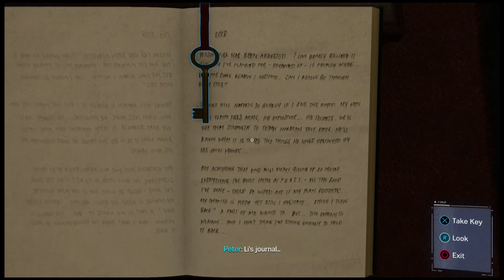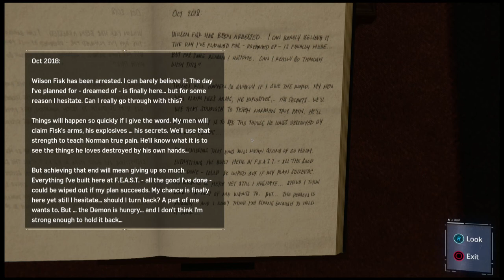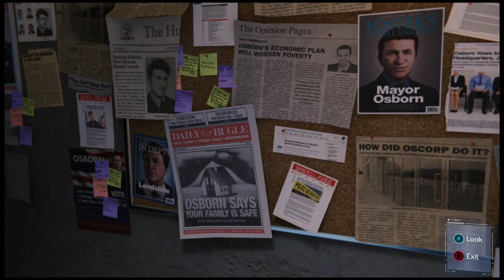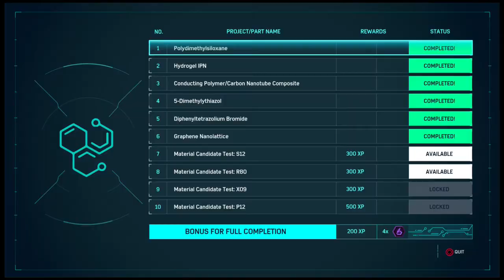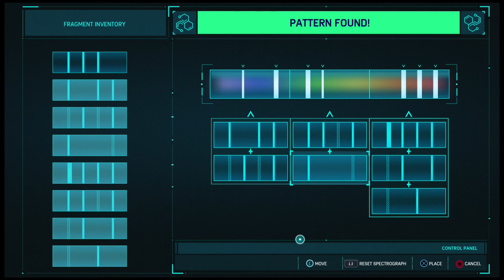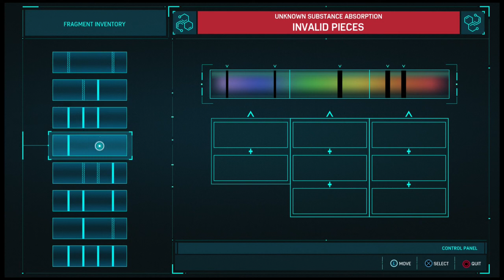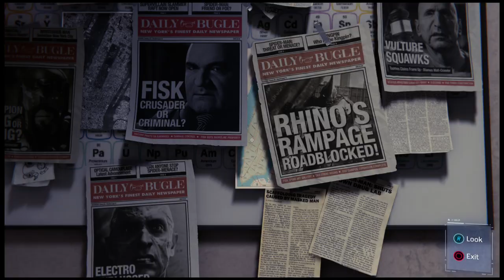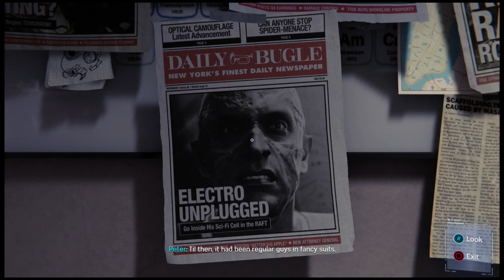Sauron Takes on Spider-Man PS4 (Ep. 15: Martin Li)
Oh this is a big one. Sauron is up against Martin Li on a personal mind control fighting level. Also there is a big vroom vroom that Sauron gets to tackle. Neato. Big ol' episode this time.